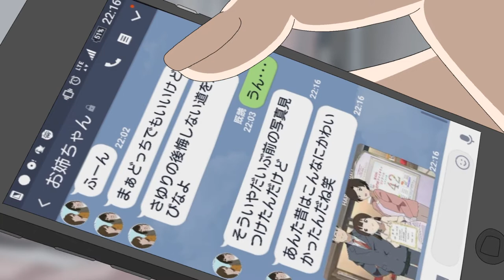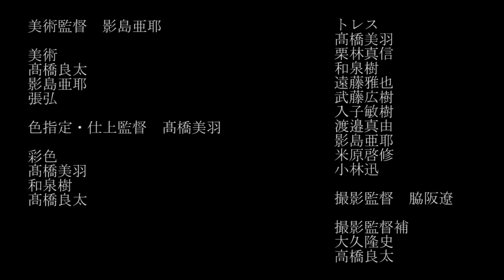【自主制作アニメ】「夢」（ヴァイオリンリマスター版）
3月に公開された「【自主制作アニメ】「夢」中央大学アニメーション研究会」 )のBGMを本物のヴァイオリンで収録し編集し直したリマスター版です。

自分の将来に悩む少女さゆりを題材にしています。

Indie Anime "A Dream"

随時会員を募集しています
詳しくは下記のURLをご覧ください